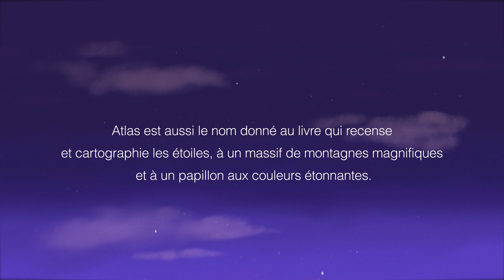Atlas vous souhaite une année 2022 riche en belles histoires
Nous sommes heureux de partager avec vous ce conte animé qui vous mènera au-dessus des étoiles.